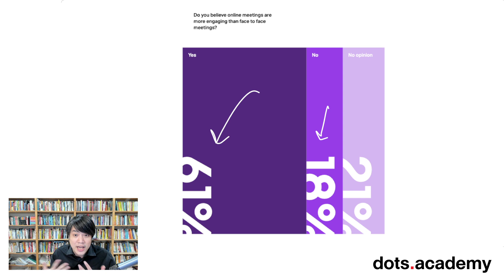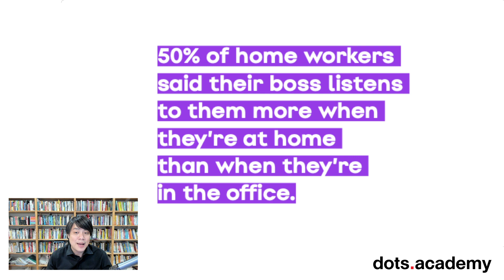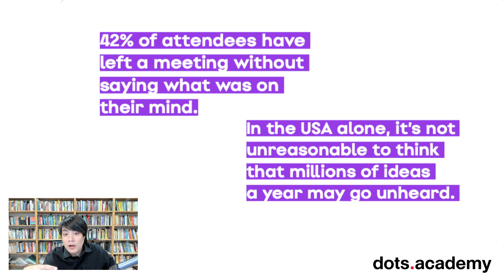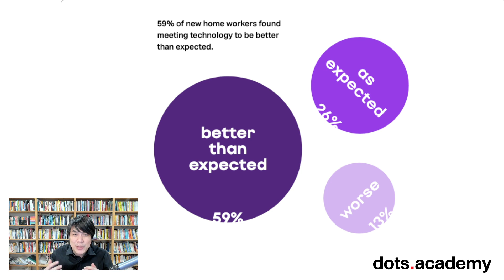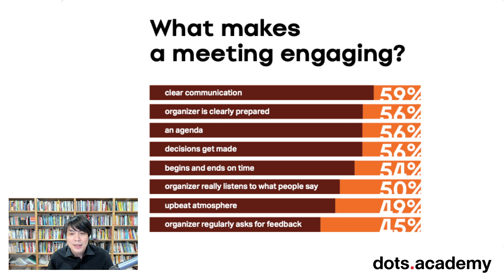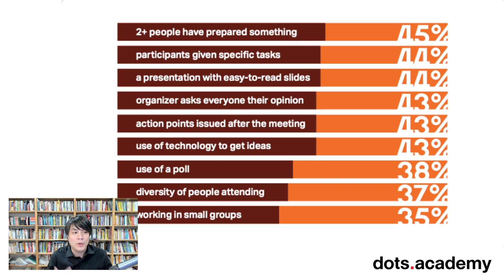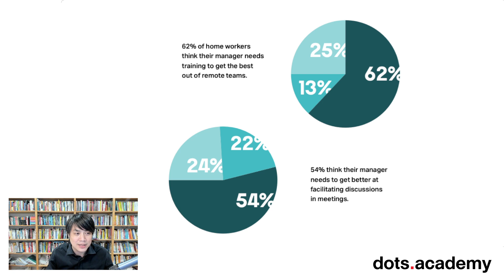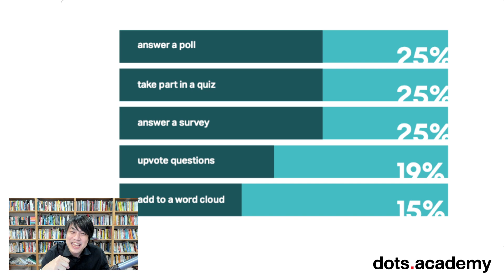สถิติน่าสนใจจากผลสำรวจเรื่อง Online Meeting ในปี 2021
เมื่อ Slido ทำการสำรวจว่าคนใช้งานประชุมออนไลน์กันมากขึ้นนั้น ได้ประสิทธิภาพไหม? มีอะไรที่เป็นเทคนิคทำให้การประชุมได้ผลมากขึ้น? ผมหยิบเรื่องน่าสนใจนี้มาเล่าสู่กันฟังในคลิปนี้ครับ